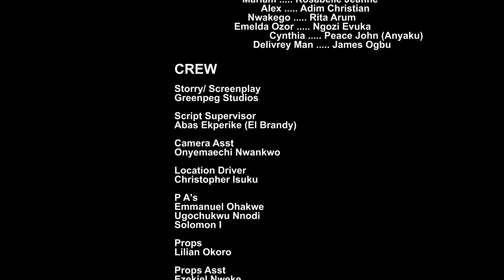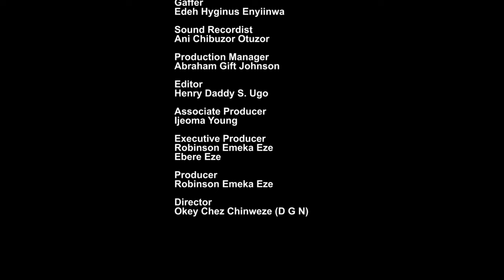How The Maltreated Housemaid Met A Billionaire Lawyer That Save Her Frm Her Wicked Aunty & Marry Her